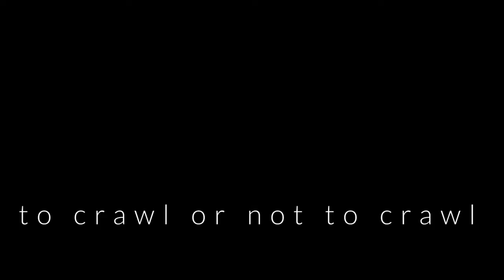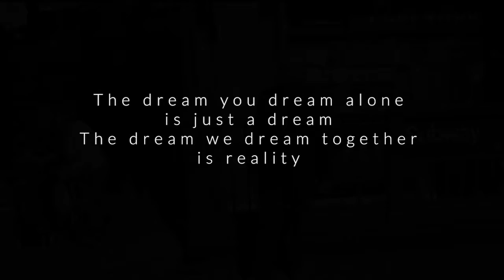27 12 2020 La multi ani Mirela!